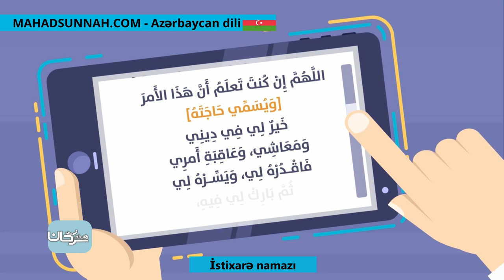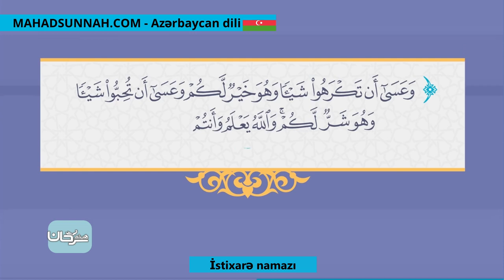İstixarə namazı صلاة الاستخارة